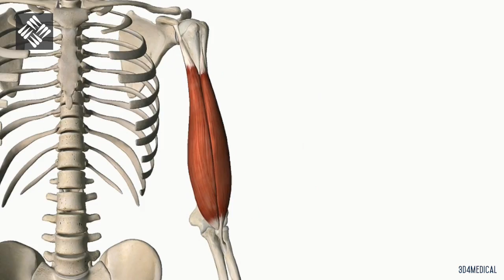Autoestiramiento del Bíceps Braquial